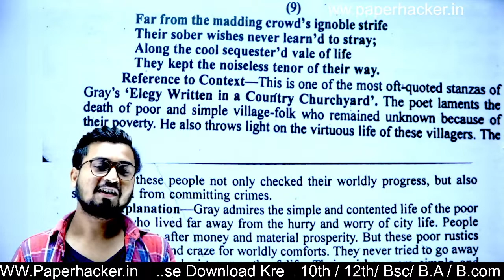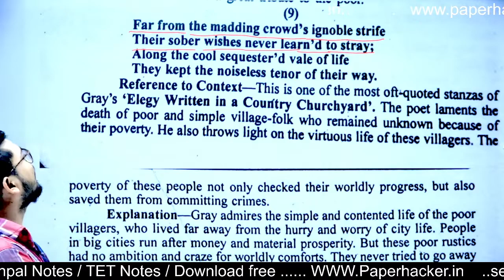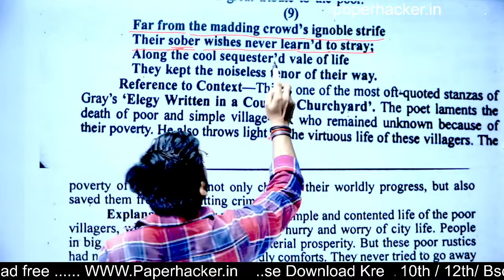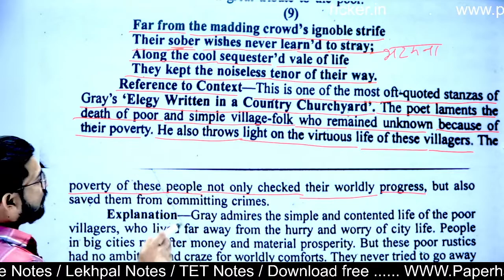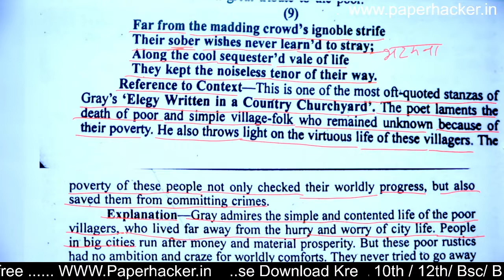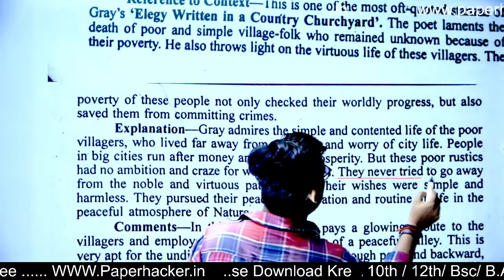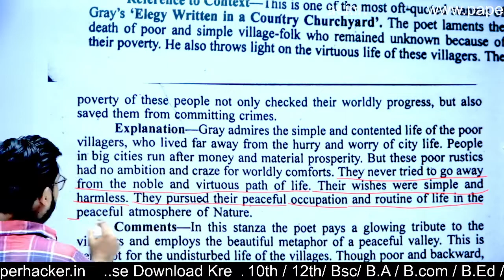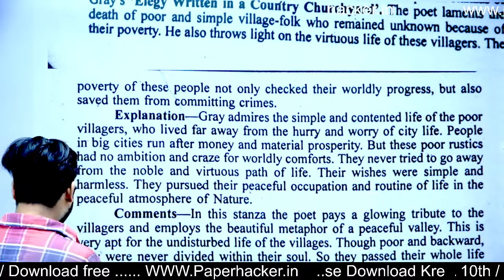BA 2nd Semester English literature 1st Paper, Chapter 5| @9